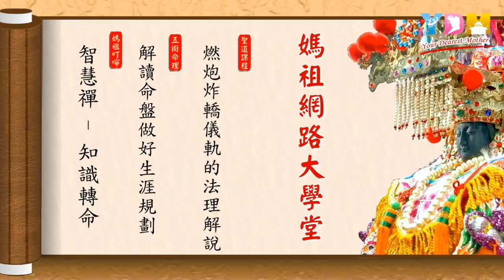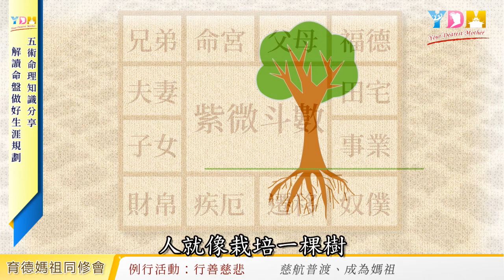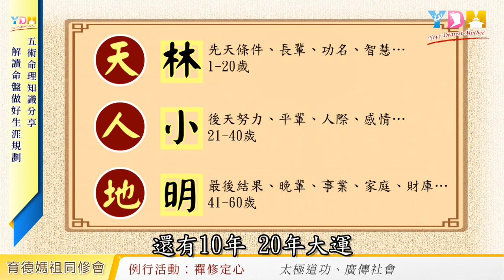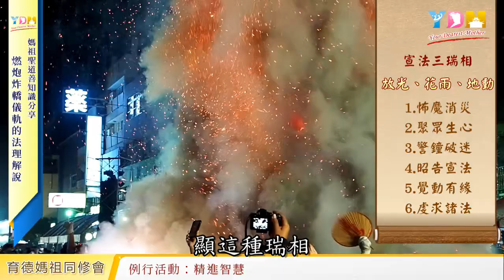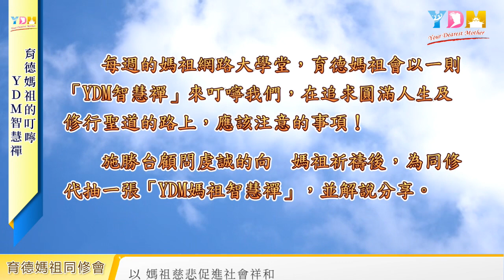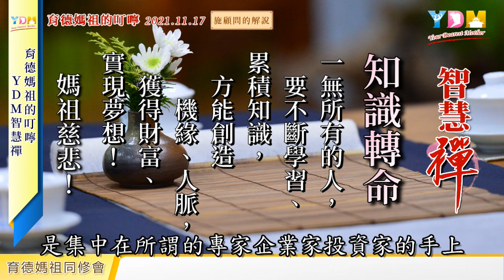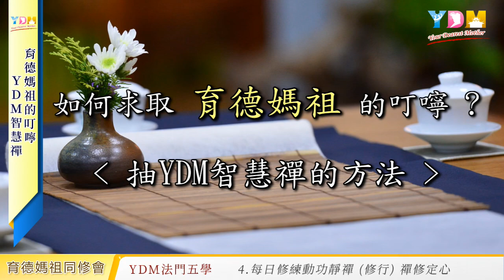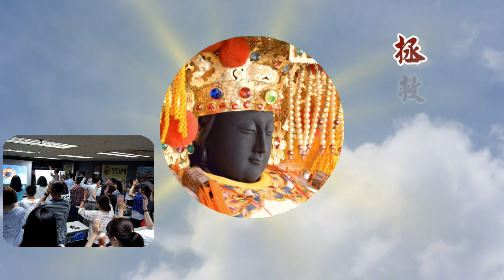燃炮炸轎儀軌的法理解說/解讀命盤做好生涯規劃/智慧禪:知識轉命【媽祖網路大學堂】20211117 #88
11/17 (三) 20:30 媽祖網路大學堂 #88

五術命理：解讀命盤做好生涯規劃
聖道知識：燃炮炸轎儀軌的法理解說
育德媽祖的叮嚀：YDM智慧禪-知識轉命
養生道功、線上團拜祈福、發願迴向

每週三晚間20:30，FB、YouTube同步首播「媽祖網路大學堂」